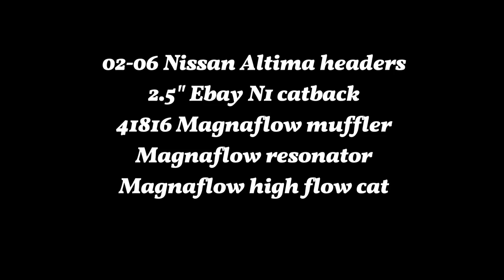04 Maxima with Ebay catback, headers and Magnaflow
I was asked by a viewer to make a sound clip on my exhaust. Seeing that everyone always wondering what system with. There's a bunch but I stand by the Magnaflow because  it gives the VQ's a very nice and aggressive tone with minimum rasp.